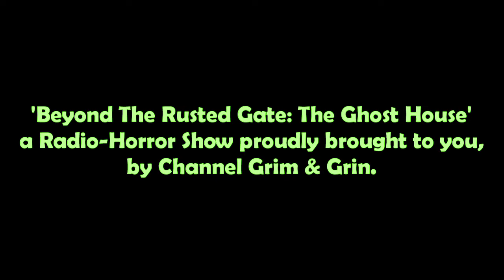The Ghost House (Radio Horror)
Sir Darkwell Bled returns once more in 'Beyond the Rusted Gate,' to bring you yet another chill-inducing tale. Dim your lights, turn off your monitors, and say your prepares, and enjoy tonight's story, 'The Ghost House.' Happy Halloween~!